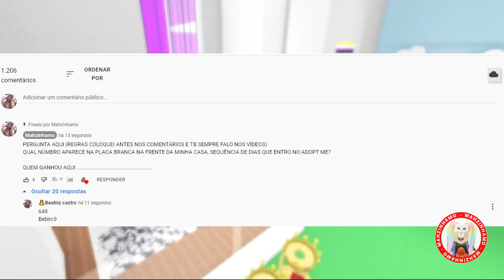GANHOU DE NOVO ❌AH NÃO❌!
✅ASSISTA TUDO ATÉ O FINAL.